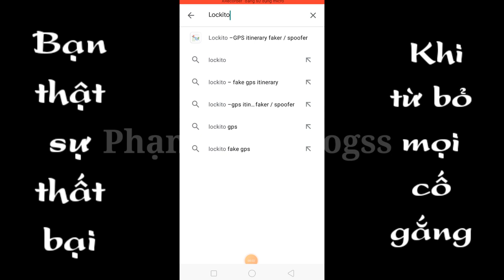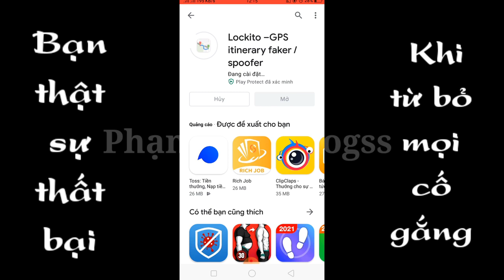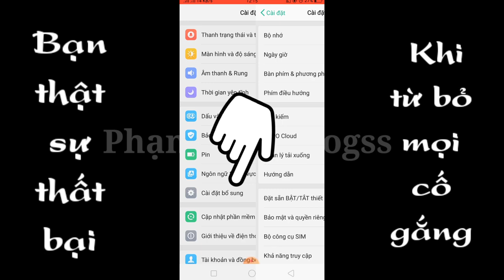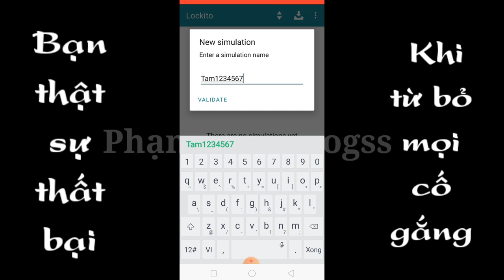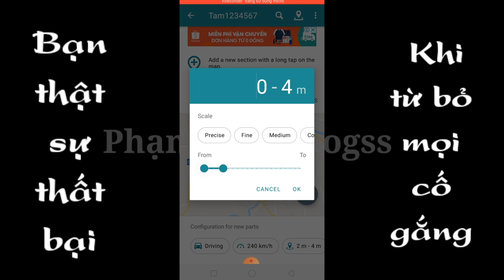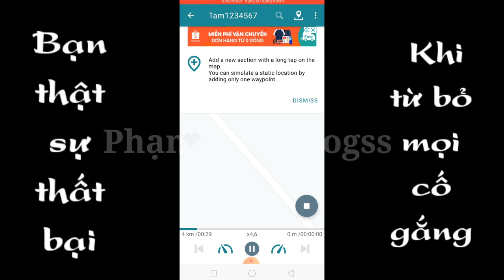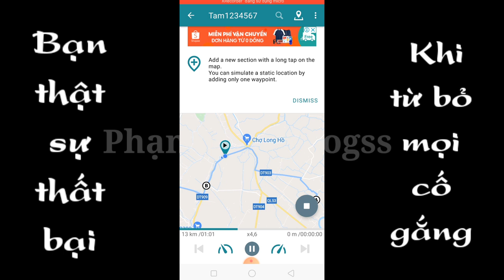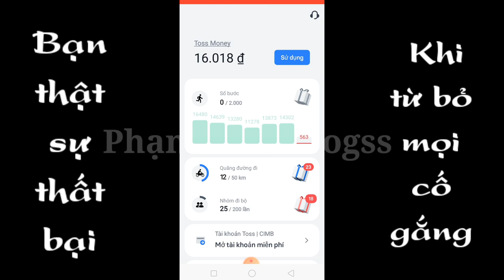Thủ thuật tăng quảng đường đi trên app toss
Nội dung trong video này mình chia sẻ cho anh em cách hack quảng đường đi trên app toss giúp anh em có thể ở một chỗ nhưng quãng đường đi vẫn tăng vô hạn nghe anh em, được thêm một số tiền nho nhỏ nữa trên app toss chúc anh em thành công!!!
Toss - Kiếm tiền mỗi ngày
Bạn chưa cài Toss ư? - Ấn vào link và cài Toss để nhận ngay 7.000đ nhé!